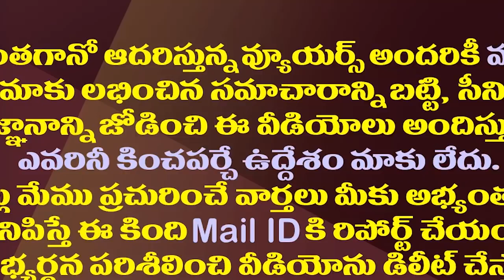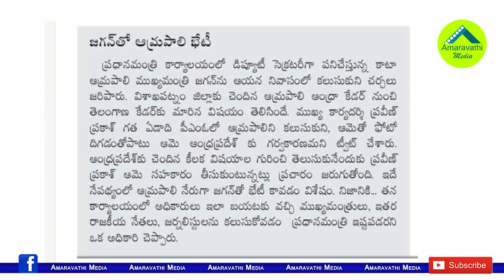జగన్ తో ఆమ్రపాలి భేటీపై ఆంధ్రజ్యోతి ఆక్రోశం చూశారా!?| PMO Dep Secretary Amrapali Met AP CM Jagan